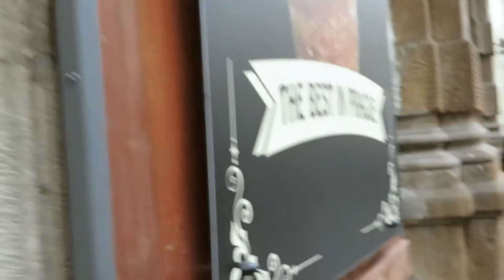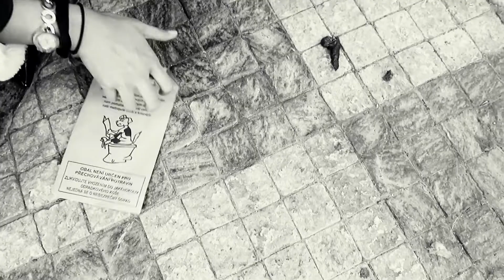PRAGUE PART 2! | pariz cabrezos vLog